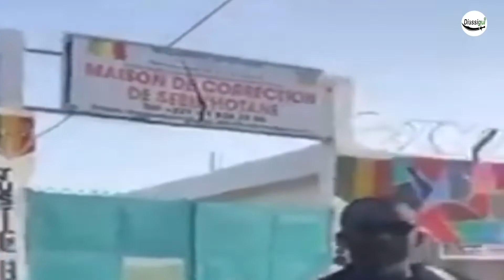Guy Marius,Assane Diouf librent:voici les premiers mots de Guy.Ecoutez Assane Diouf naniou bayi...